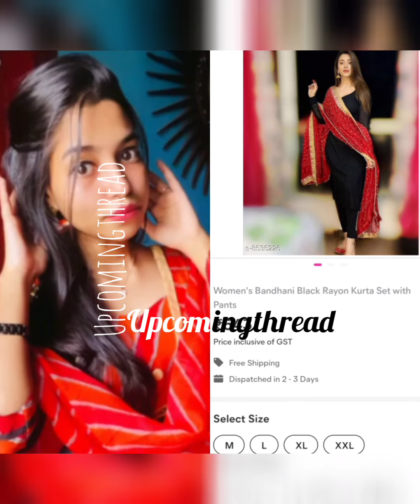Marshuka Shifana | Shifu Dress Collection in Meesho | Upcomingthread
Upcomingthread 🧶✨